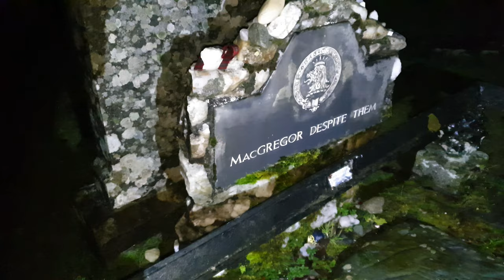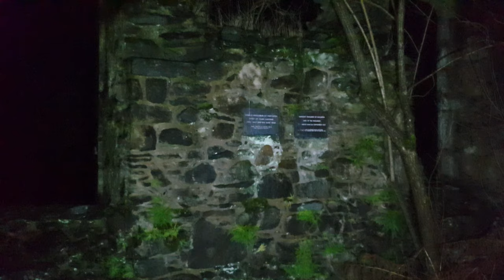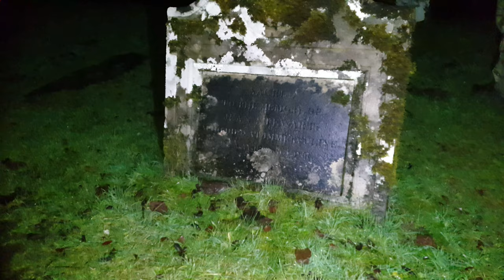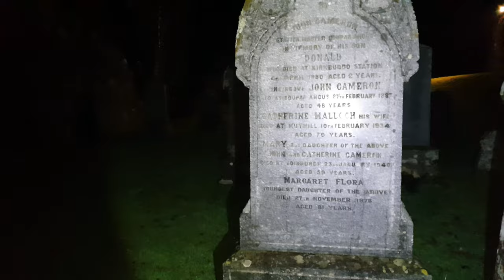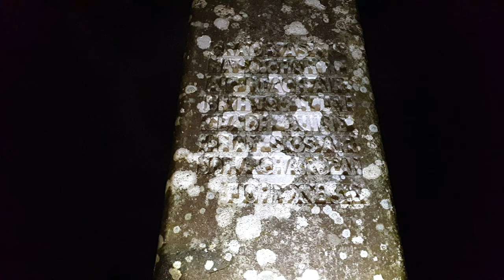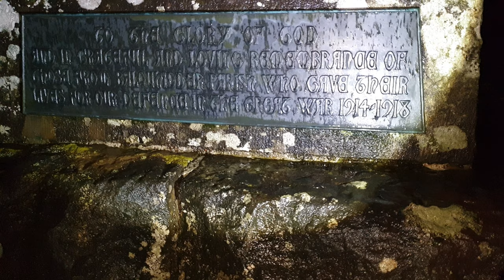Rob Roy's Grave We Walked Past It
we had been filming the seminary and went to the bunker and arrived at this site in the dead of night.
we all knew where the Graveyard was but had no idea where the grave was.
we are in the middle of nowhere with no signs on our phones to do research on where it is.
it wasn't until we got back to dundee and looked at our footage that we realised that we walked straight past it.
We plan to go back to the area in early spring so we will get a chance to film there again

Robert Roy MacGregor (Scottish Gaelic: Raibeart Ruadh MacGriogair; baptised 7 March 1671 – died 28 December 1734) was a Scottish outlaw, who later became a folk hero.

Along with many Highland clansmen, at the age of eighteen Rob Roy together with his father joined the Jacobite rising of 1689 led by John Graham, 1st Viscount Dundee, known as Bonnie Dundee, to support the Stuart King James II who had fled Britain during the Glorious Revolution of 1688. Although victorious in initial battles, Dundee was killed in 1689, deflating the rebellion. Rob's father was taken to jail, where he was held on treason charges for two years. Rob's mother Margaret's health failed during Donald's time in prison. By the time Donald was finally released, his wife was dead. The Gregor chief never returned to his former spirit or health.